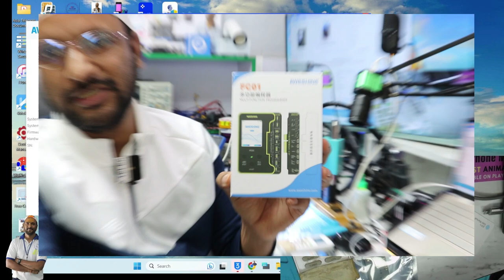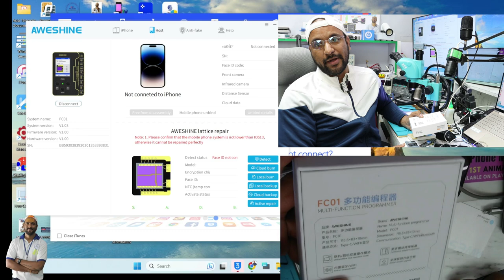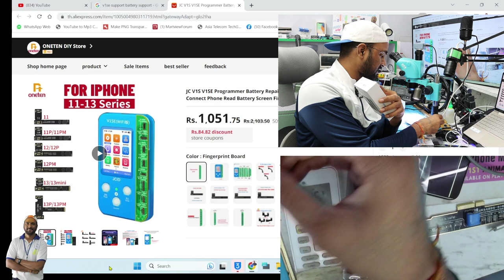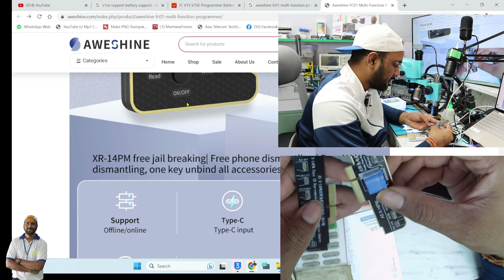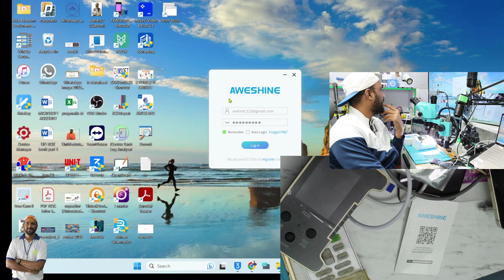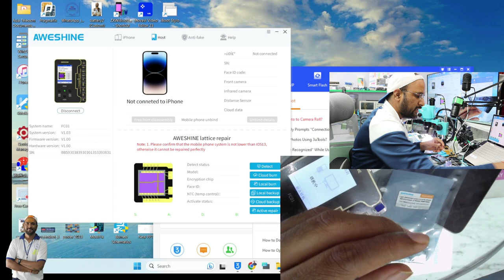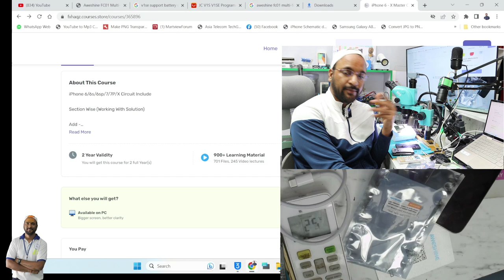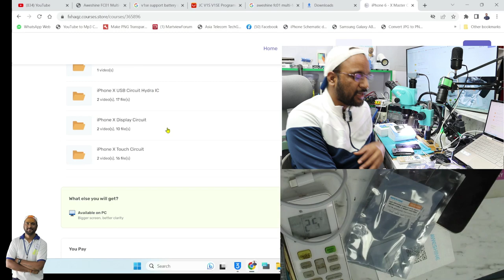One Click Unbind Non Removal Nand XR - 14PM (Aweshine FC01 Multi-Function Programmer )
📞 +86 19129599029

online Training Only iPhone
Download App & Enjoy Course on your Table

Web link :
fxhaqz.courses.store

Login with org code : fxhaqz